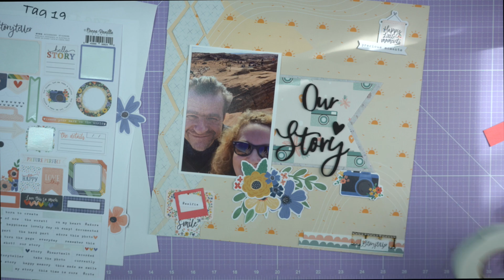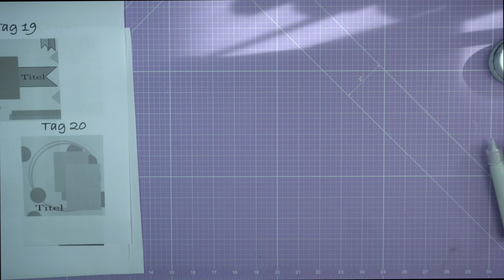Tag 19 - Craftember 2022 - Grand Canyon - Scrapbooking Layout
Die Videos findest du jeden Tag hier auf unserem Kanal.
Die Sketche werde ich bei Instagram, Facebook und auf Mennys HP kostenlos zur Verfügung gestellt.

Sie sind auch gut als Kartensketche verwendbar.
Möchtest du lieber die gedruckte Version der Sketche? Kein Problem, bestelle für mindestens 40 € bei uns im Shop und schreibe in dem Kommentarfeld "Craftember" hinein, dann bekommst du alle Sketche ausgedruckt zugesandt.

Rechtliches:

Für die Sketche gilt das Copyright von Mennys Bastelshop.  Es ist Dir erlaubt, die Sketche zu nutzen, zu verändern und sie als Kartensketche zu nutzen.
Bitte erwähne uns bei der Veröffentlichung Deines Werkes mit dem mennysbastelshop oder den Namen Mennys Bastelshop. Es ist nicht erlaubt, die Sketche gewerblich zu nutzen, oder weiterzuverbreiten, sie zu verändern und dann zu vertreiben. Es ist Dir ebenfalls nicht gestattet, sie drucken zu lassen und gewerblich zu vertreiben. Kurz gesagt, jegliche gewerbliche Verwendung ist untersagt.

Du findest bei uns im Shop viele Produkte für dein Hobby Scrapbooking, Karten basteln, Mixed Media, Minibooks und mehr.

Impressum:
mennys bastelshop
Rankestr. 48
01139 Dresden
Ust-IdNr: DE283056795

Dieses Video enthält unbezahlte Markennennung und/oder Markenerkennung.
• Equipment •
Affinity Photo
Tageslicht/Softboxen
MacBook Pro